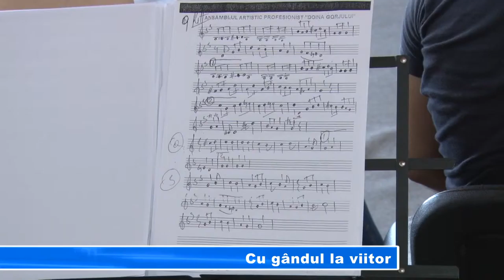Cu gândul la viitor